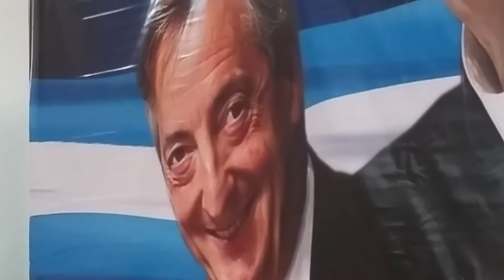Oscar Laborde habla en el lanzamiento del Movimiento Nestor Kirchner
APCS. Oscar Laborde Presidente de IDEAL/CTA habla en el lanzamiento del Movimiento Nestor Kirchner que se realizó en la Universidad Nacional de Avellaneda.